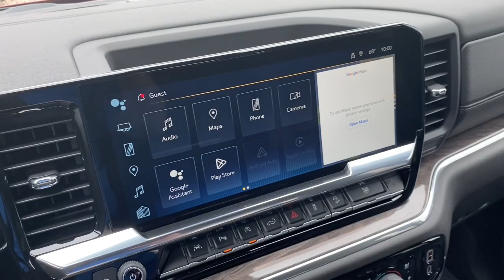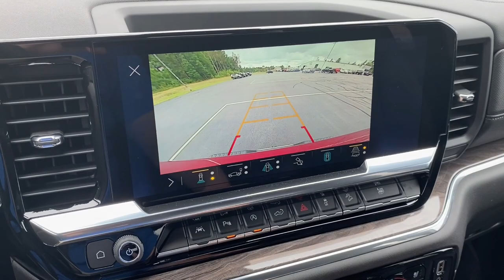2023 Chevrolet Silverado_1500 Stevens Point WI, Wausau WI, Wisconsin Rapids WI , Marshfield WI , Wau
RADIANT RED TINTCOAT New 2023 Chevrolet Silverado_1500 4WD Crew Cab 147 LTZ available in Stevens Point, Wisconsin at Len Dudas Motors. Servicing the Wausau, Rapids, Marshfield, Waupaca, WI areas.

2023 Chevrolet Silverado_1500 4WD Crew Cab 147 LTZ - Stock#: 35343

3305 Main St.

Heated/Cooled Leather Seats Navigation Premium Sound System Back-Up Camera Rear Air Aluminum Wheels Trailer Hitch. LTZ trim RADIANT RED TINTCOAT exterior and JET BLACK interior. FUEL EFFICIENT 20 MPG Hwy/16 MPG City! SEE MORE! KEY FEATURES INCLUDE: Leather Seats Navigation 4x4 Rear Air Heated Driver Seat Cooled Driver Seat Back-Up Camera Premium Sound System Satellite Radio Onboard Communications System Trailer Hitch Aluminum Wheels Remote Engine Start Dual Zone A/C Lane Keeping Assist Keyless Entry Privacy Glass Steering Wheel Controls Heated Mirrors Alarm. OPTION PACKAGES: Z71 OFF-ROAD AND PROTECTION PACKAGE includes (Z71) Z71 Off-Road suspension (JHD) Hill Descent Control (NZZ) skid plates (K47) heavy-duty air filter and Z71 hard badge Includes (QAE) 275/60R20 all-terrain blackwall tires (CGN) Chevytec spray-on bedliner and (AAK) All-weather Z71 floor liners LPO. AUDIO SYSTEM CHEVROLET INFOTAINMENT 3 PREMIUM SYSTEM with Google built-in 13.4 diagonal HD color touchscreen includes multi-touch display AM/FM stereo Bluetooth streaming audio for music and most phones; featuring wireless Android Auto and Apple Carplay capability for compatible phones advanced voice recognition in-vehicle apps personalized profiles for infotainment and vehicle settings (STD) ENGINE 5.3L ECOTEC3 V8 (355 hp [265 kW] @ 5600 rpm 383 lb-ft of torque [518 Nm] @ 4100 rpm); featuring available Dynamic Fuel Management that enables the engine to operate in 17 different patterns between 2 and 8 cylinders depending on demand to optimize power delivery and efficiency (STD) TRANSMISSION 10-SPEED AUTOMATIC with Electronic Transmission Range Selector (ETRS) electronically controlled with overdrive Horsepower calculations based on trim engine configuration. Fuel economy calculations based on original manufacturer data for trim engine configuration. Please confirm the accuracy of the included equipment by calling us prior to purchase.